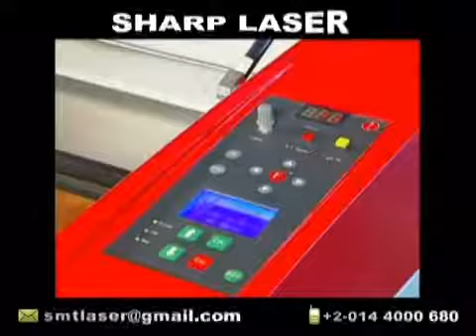مكينات قص وحفر وتقطيع بالليزر زووم للإعلان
دكرنس - دقهلية - شارع عبد السلام عارف
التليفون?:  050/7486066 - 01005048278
تنفيذ جميع المطبوعات واليفط الإعلانية بأنواعها . جميع الحملات الإعلانية الموسمية (إنتخابية -- سنوية - رمضانية) جميع مطبوعات الأوفست. تنفيذ الطباعة على (التشيرت -- الماج -- الكاب -- الكارنيهات البلاستيكية -- الميداليات) تصميم أقوى المواقع الإلكترونية. التنفيذ من خلال نخبة من المتخصصين في عالم الإعلان بجودة عالية من خلال مطابعنا وماكينات التنفيذ الخاصة بنا بأقل الأسعار.